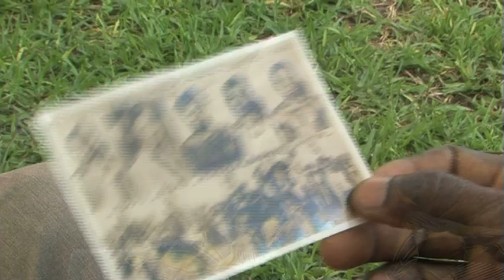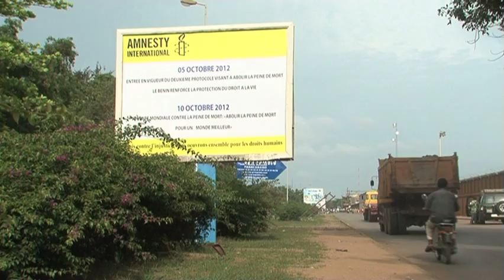Le Bénin et l'abolition de la peine de mort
Le film raconte, à travers les témoignages des acteurs politiques béninois et de l'ambassadeur de France, le processus qui a abouti à l'abolition de la peine de mort au Bénin en 2012.

Instragram : @francediplo